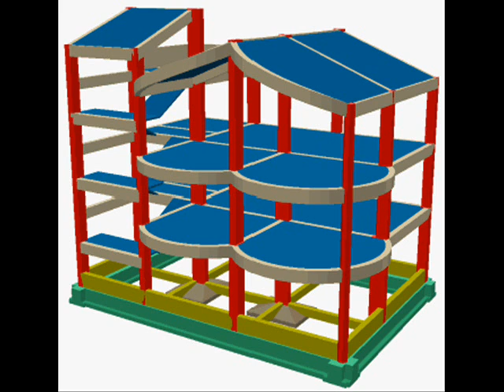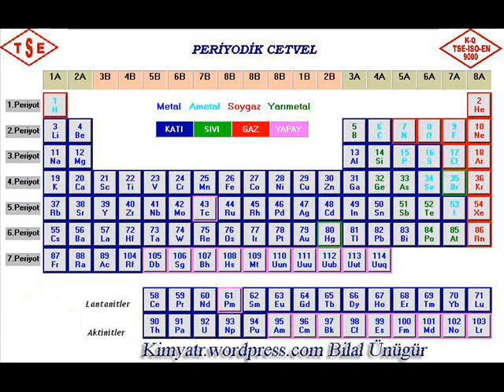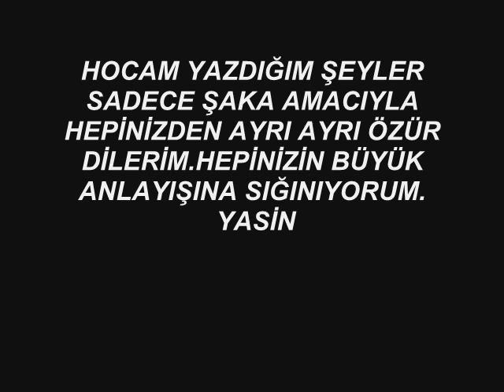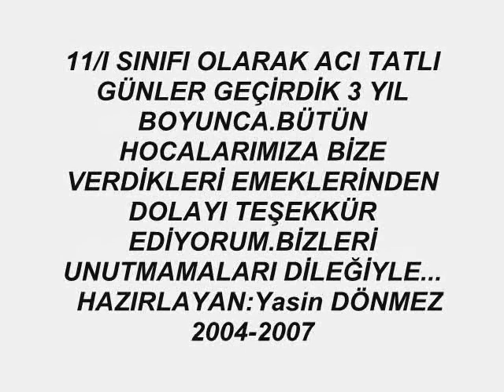nahit menteşe ENd. 11-I BoşDers